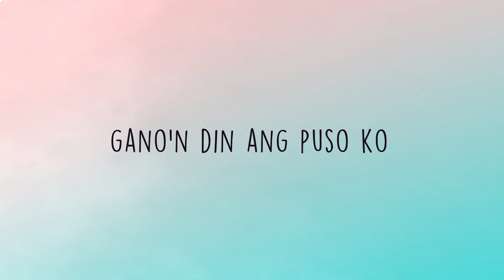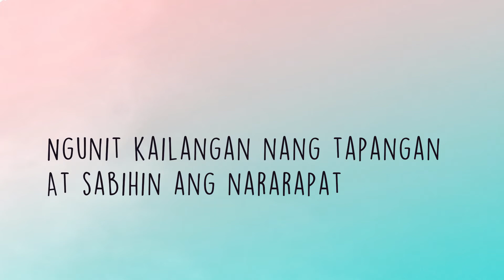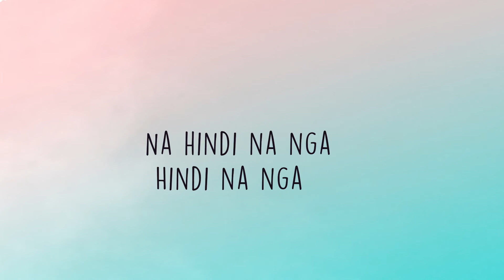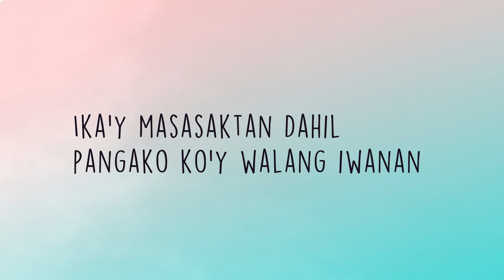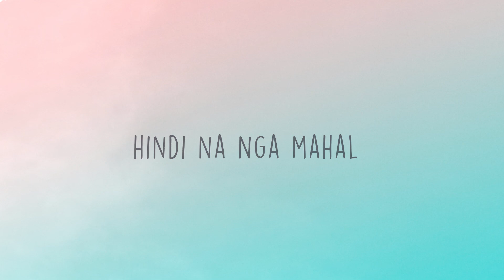Hindi Na Nga - This Band [ karaoke version ]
Title: Hindi Na Nga
originally performed by This Band

instrumental cover by yukaraoke

Comment your favorite songs. Please note that all requests are on our list and will soon be posted. ♥️

Title:

Hindi Na Nga - This Band

Lyrics:

Ang lahat ay nagbabago
Gano'n din ang puso ko
'Di alam kung pa'no aamin
Kung dapat bang sabihin 'to

Ngunit kailangan nang tapangan
At sabihin ang nararapat
Na hindi na nga
Hindi na nga

Alam kong mali na
Pero 'di ko kayang bumitaw
Ika'y masasaktan
Dahil pangako ko'y walang iwanan

Alam kong huli na
Alam kong hindi na nga mahal

Oh, ilang beses ding sinubukan
Pinilit ang nararamdaman
Pero kulang
May kulang

Natatakot na malaman
Natatakot na inyong husgahan
Hindi na nga

Hindi na nga mahal
Hindi ka na mahal